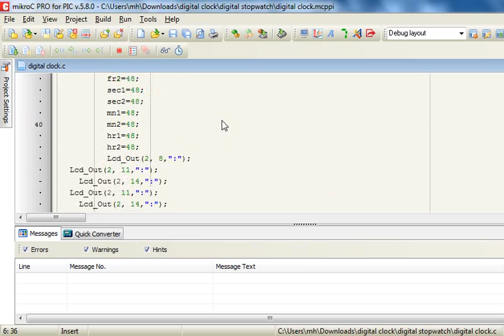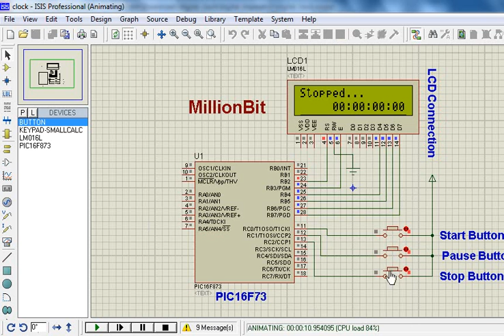Digital Stopwatch Using PIC MicroController